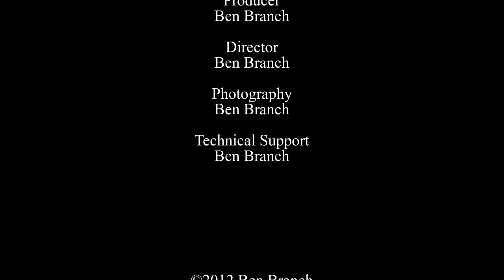The Unsecret Path @ MUM (Edge/Outline Version)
Edge detection algorithms were employed (the imagemagick tool) to create this pencil sketch/negative version of the Unsecret Path video.